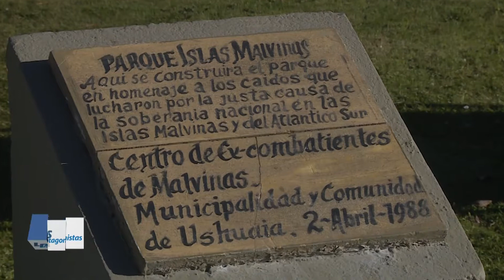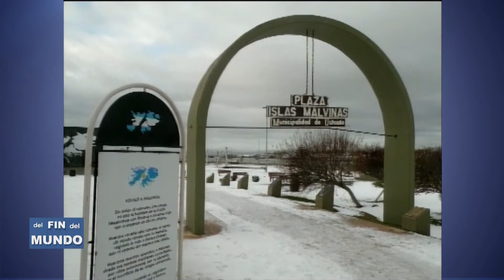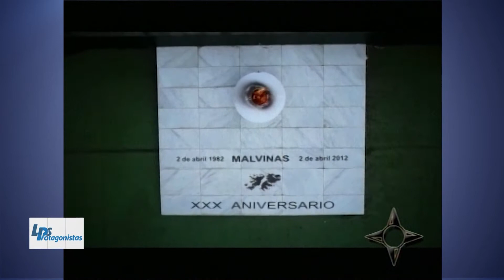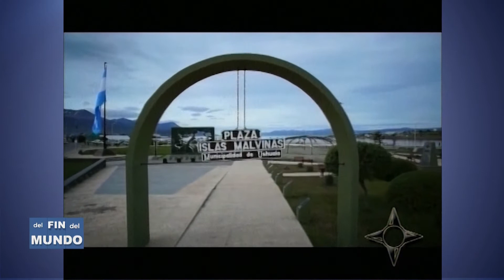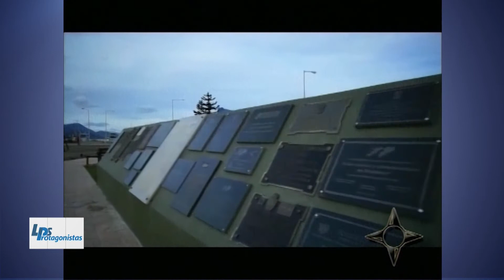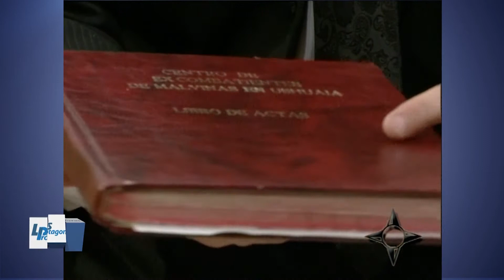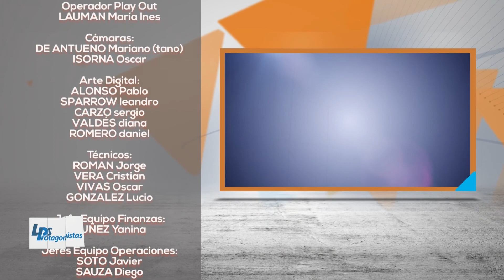Los Protagonistas del Fin del Mundo - 03/04/21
Programa Especial “2 DE ABRIL” Marcelo Murphy entrevisto a Carlos LLamas y Juan Vera ambos Ex Combatientes de Malvinas, donde nos cuentan sus historias